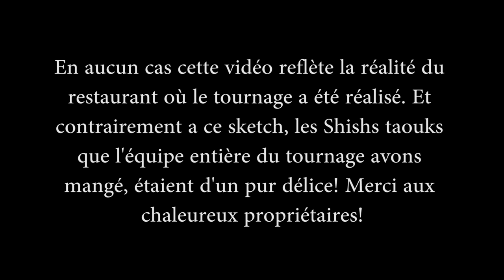Adele - Hello ("Hello Salopard" Parody) | RACHID BADOURI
Hello - Adele - Parody/Parodie Rachid Badouri Jeremy Demay Patrick Isaac II

🔵 DATES DE SPECTACLES & BILLETS 🔵

🔵 SUIVEZ-MOI 🔵